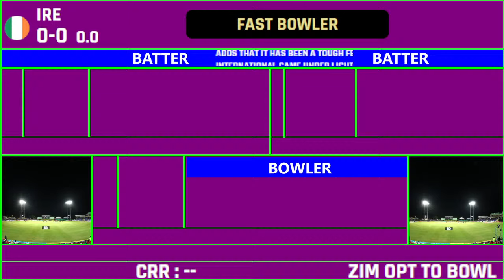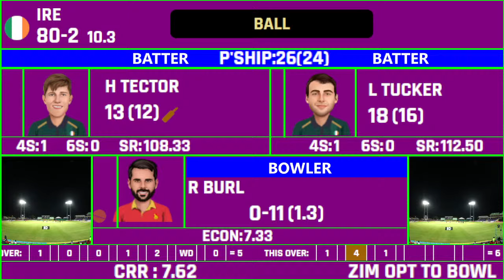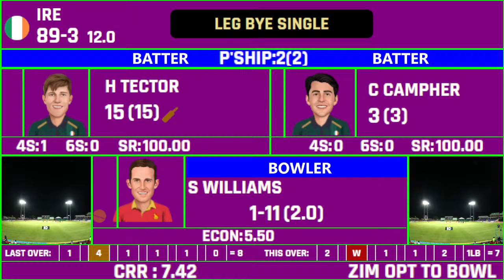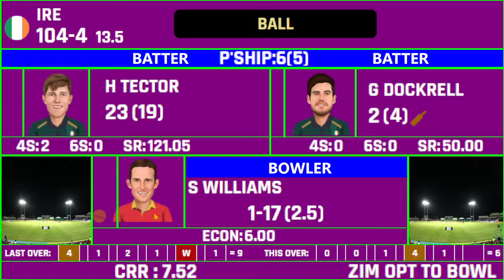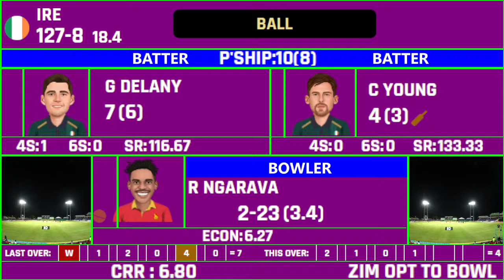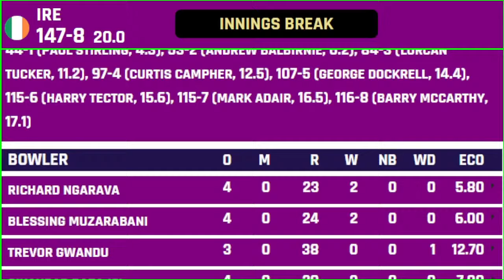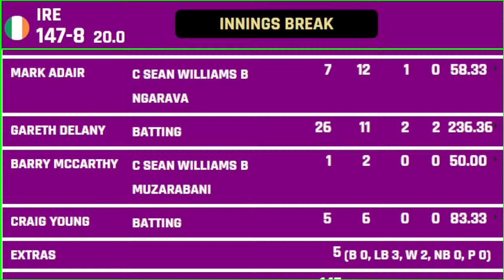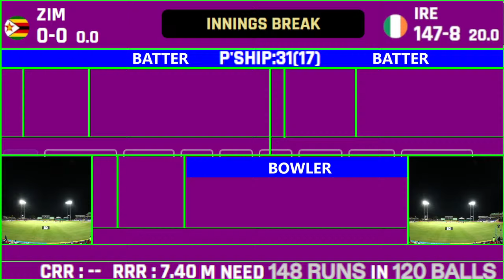Ireland vs Zimbabwe 1st T20 Live Scores | IRE vs ZIM 1st T20 Live Scores & Commentary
Two countries that have disappointed the cricketing world are West Indies and Zimbabwe! Both have it in them to play the big ICC events, but the downfall of these two nations has been notable. While the Caribbean side failed to make it to the recently concluded ODI World Cup in India, and for the upcoming Champions Trophy in 2025.

The Chevrons were in rich kind of form in the Qualifiers before surprisingly getting beaten at the hands of Netherlands and eventually missing out on the World Cup as well as the Champions Trophy. Moreover, the agony turned into frustration when the new skipper Sikandar Raza-led Zimbabwe were stunned by the defeat against Uganda, ultimately costing them a place in the T20 World Cup 2024!

It's the bigger picture, and it will take some time for Zimbabwe to get over it and start a new chapter in its cricketing history. Amidst the heartbreak, there is a new series lining up for the Chevrons. It's time to welcome the visiting Ireland for the Zimbabweans as the two nations collide in a white-ball series starting on December 7 (Thursday). The tour consists of a three-match T20I series as well as a three-match ODI series.

With Harare Sports Club being the venue for the whole series. The hosts have included the uncapped duo of middle-order batter Brian Bennett and pace bowler Trevor Gwandu in their 15-man squad led by the sensation Sikandar Raza. The skipper featured in the Abu Dhabi T10 for The Chennai Braves till yesterday. The leg-spinner Brandon Mavuta and batter Tony Munyonga have earned recalls.

The management has dropped pace bowler Tendai Chatara and left-arm spinner Wellington Masakadza as well as opening batters Innocent Kaia and Nick Welch. Craig Ervine, who only played the first of Zimbabwe’s six matches at the qualifier tournament before he was sidelined by a groin muscle strain, is now fit to feature for the country yet again. This series will be Paul Stirling’s first series as Ireland’s permanent.

White-ball skipper after being confirmed in the role last month. Ireland is coming into the series looking for a positive result to round out the year and begin their T20 World Cup build-up on a solid base. Graham Hume and Neil Rock make a comeback into the squad, while Ben White and Fionn Hand have been dropped from the unit.

These two sides are evenly matched on paper as both have six wins and six defeats from 12 T20Is. Moreover, this will be a historic occasion for the hosts, as it will be the first ever Day/Night match held at the venue after floodlights were recently installed.